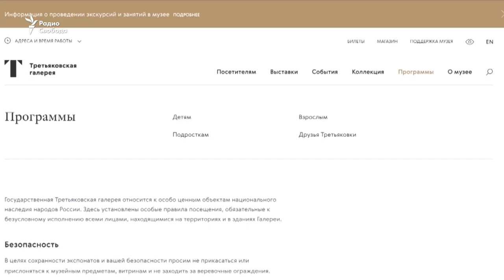Музеи строгого режима. Почему музеи борются с "нелегальными экскурсиями"?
С мая 2018г. в залах Третьяковской галереи запрещено рассказывать о картинах даже своим близким и друзьям - это считается "нелегальной экскурсией", и нарушители выгоняются. Подобная практика существует и в других музеях. Откуда берутся эти запреты? Что такое музей сегодня: храм искусства или открытое пространство публичной коммуникации?
В студии:
Анатолий Голубовский, социолог, искусствовед  и Андрей Ерофеев, искусствовед.